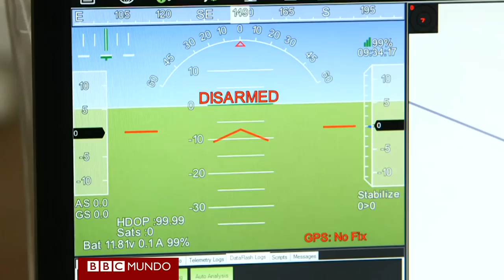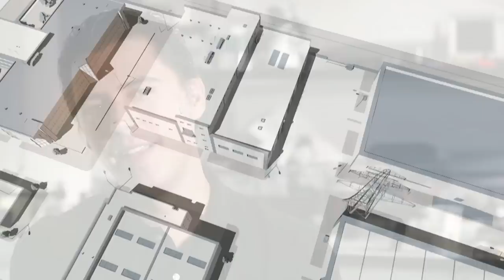El joven mexicano que triunfó en EE.UU. fabricando drones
El mexicano Jordi Muñoz, fundador de 3D robotics, es un joven emprendedor de 28 años que triunfa en Estados Unidos con un empresa de producción de drones. Hoy en día es el mayor fabricante de drones comerciales en Norteamérica y sus productos están tomando vuelo alrededor del mundo.